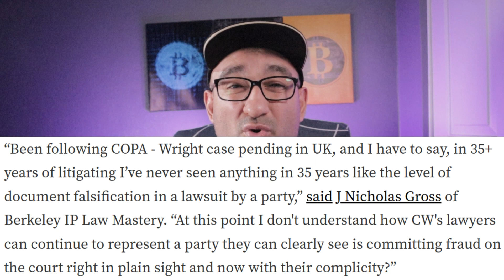Craig Wright giving up as Satoshi Nakamoto? He wants to settle LAWSUIT!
cryptocurrency cryptonews crypto @nocapcryptoo Hey crypto fam! Craige Wright self-proclaimed the creator of Bitcoin is now wanting to settle with Bitcoin Developers in their ongoing lawsuit. Will they take Craig Wright offer? Check out video to find out!